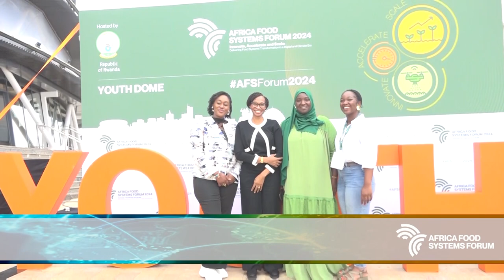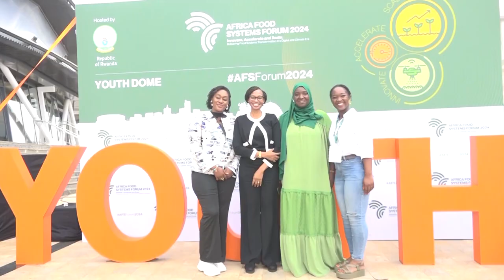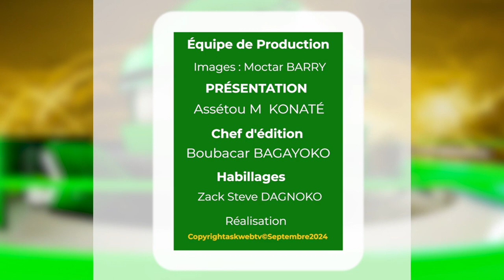JT Spécial : Africa Food Systems Forum (AFSF 2024)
3e numéro de notre JT spécial sur Africa Food Systems Forum, Kigali 2024.
Un rendez-vous des décideurs et partenaires autour des systèmes alimentaires africains.